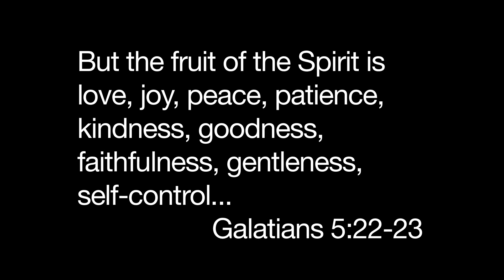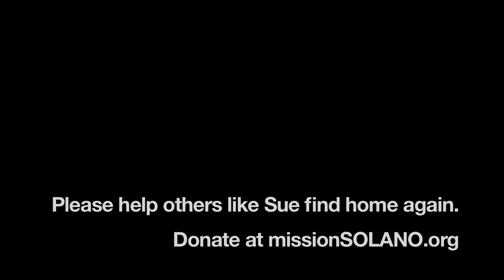SHINE Sue Lamb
Not everyone who shows up at Mission SOLANO has been perpetually homeless or addicted. Sometimes, life just hands people circumstances they never expected.

Sue found her life devastated when her husband divorced her after 31 years of marriage. She tried to hold on, live in her own place and make a start of it again. But after awhile, she had spent all her savings and lost the home she was trying to make for herself.